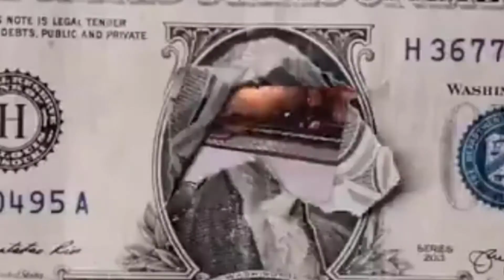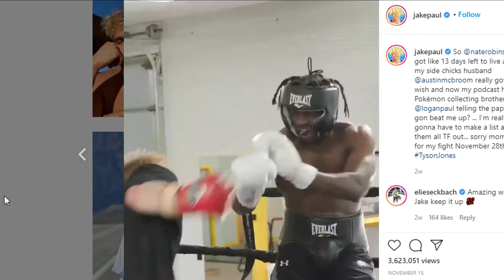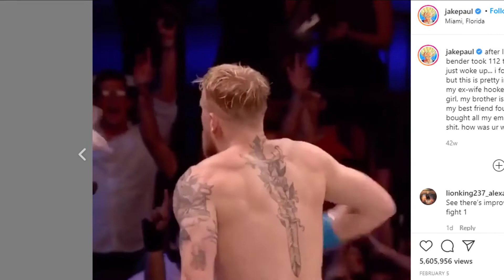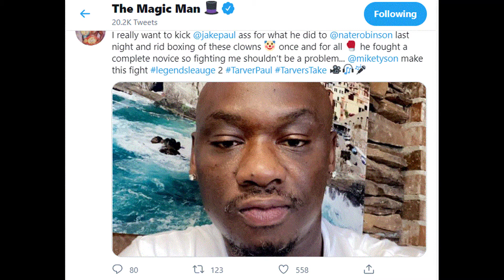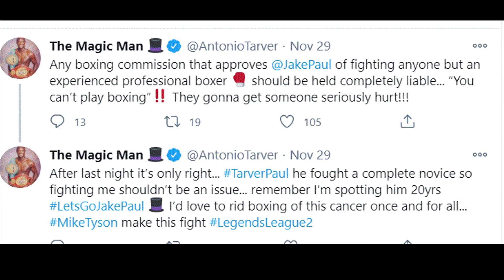JAKE PAUL WANTS CONER MCGREGOR BUT ANTONIO TARVER HAS SOMETHING ELSE IN MIND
AFTER KNOCKING NATE ROBINSON OUT IN SUCH A SPECTACULAR FASHION JAKE PAUL MIGHT BE ABLE TO LAND A MEGA PAYDAY AGAINST CONOR MCGREGOR BUT ANTONIO TARVER WANTS NEXT.